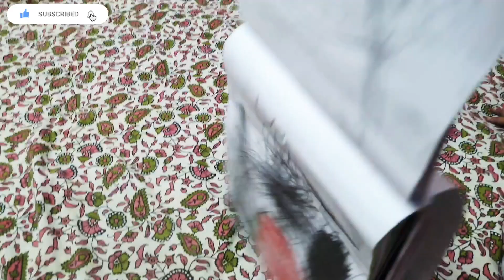ড্রাইভিং লাইন্সেন্স পরীক্ষা দিতে গিয়ে যা অবস্থা হলো || A Day in My Life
please do not use this video for any kind of promotional content without my written permission otherwise legal action will be taken against such youtubers

Hello friends, tomra sobai kmn acho? asha kori khub valo acho. Aaj ami tomader sathe amar morning to night bust routine koriachi  share korlam. Kemon laaglo obossoi comment kore janabe.

Ai channel je je video gulo ami post kori se gulo sudhu tomader monoronjoner jonno. Kaouke aaghat kora ba dukho dewar jonno noi. Video ta te ja ja dekhano hoi seta te sob e jothesto sabdhane kora hoi. Tao se gulo dekhe jodi kaou kosto peye thaake seta ekantoi kaaktalio ebong tar jonno ami kono vaabe dayi noi. Dhonobad.

Video contents posted in this channel are for entertaining purposes only. It's not my intention to hurt someone's feelings. Contents shown in the videos are created with extreme precautions and care. If someone feels upset by watching one or more videos posted in this channel that is completely coincidental and I am not responsible by any means. Thank you.